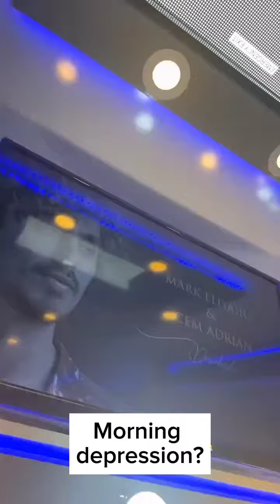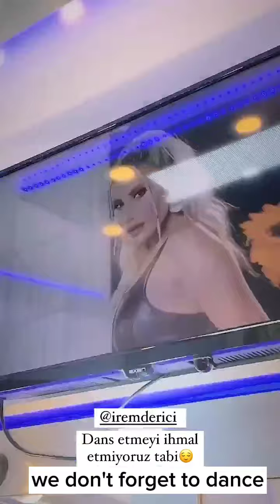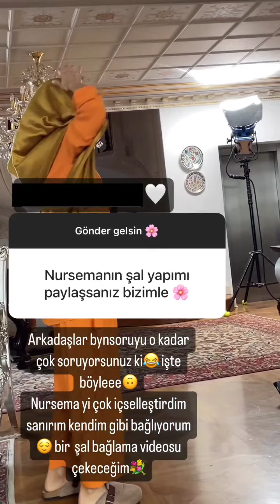KŞ cast last BTS of S1 (click [ ] to full screen) | Último DDC de T1 ([ ] para ampliar)